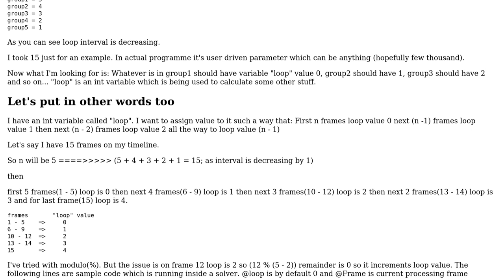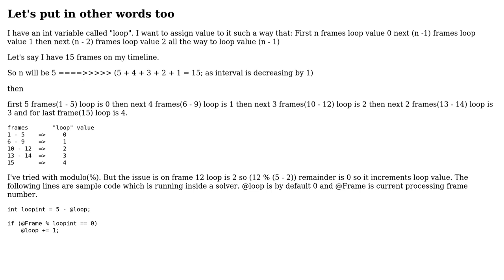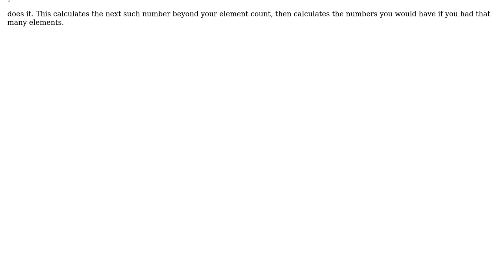Decreasing Loop Interval by 1 in C/C++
With thanks & praise to God, and with thanks to the many people who have made this project possible! You are responsible for your own actions.